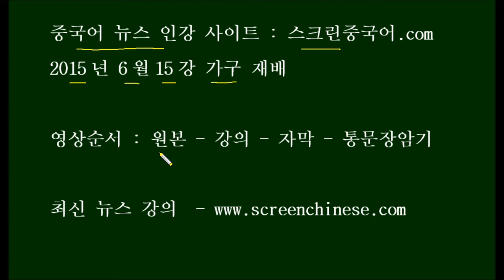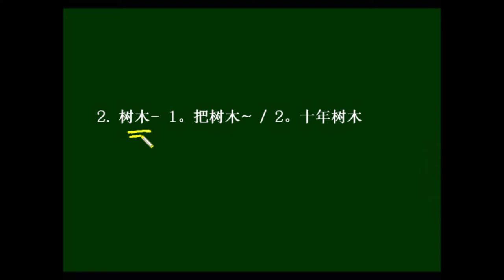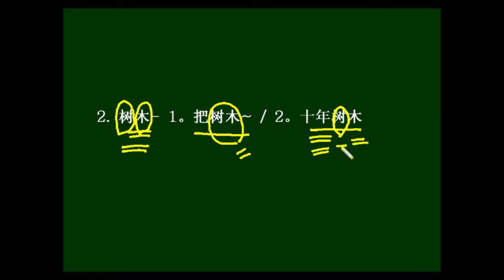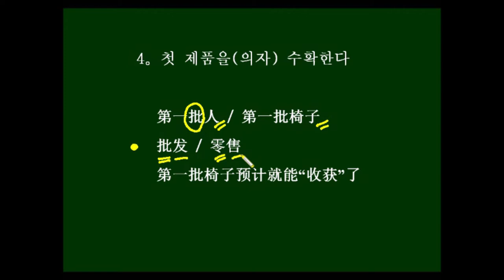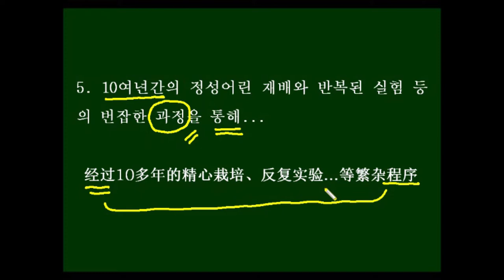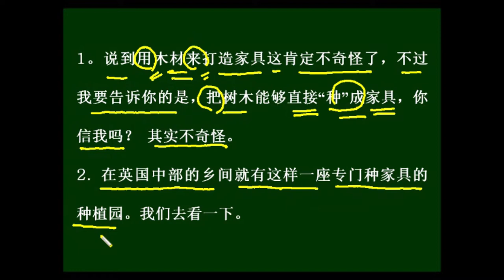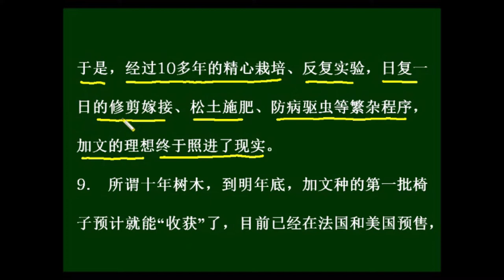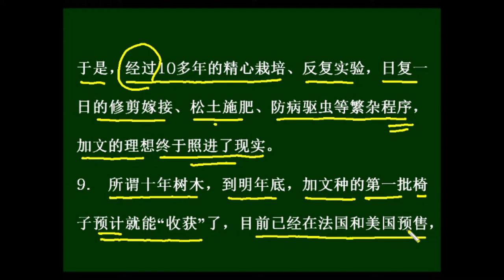중국어 뉴스 인강 예전 강의 - 가구 재배 中国語ニュース(家具)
단어와 본문은 아래를 보세요~

木材 mù cái 목재
打造 dǎ zào 만들다
家具 jiā jù 가구
树木 shù mù 나무 / 나무를 심다
种 zhòng 심다
乡间 xiāng jiān 시골
种植 zhòng zhí 재배하다
位于 wèi yú ~에 위치하다
占地 zhàn dì 토지를 점용하다
公顷 gōng qǐng 헥타르
棵 Kē (양) 그루
柳树 liǔ shù 버드나무
橡树 xiàng shù 참나무
榛子树 zhēn zi shù 개암나무
整齐 zhěng qí 가지런하다
排列 pái liè 정렬하다
树枝 shù zhī 나뭇가지
沿着 yán zhe ~를 따라
特制 tè zhì 특별제작하다
塑胶 sù jiāo 고무
模具 mójù 모형, 주형
生长 shēng zhǎng 자라다
灯罩 dēng zhào 등갓
形状 xíng zhuàng 형상
园子 yuán zi 정원
环保 huán bǎo 환경보호
家居 jiā jū 리빙
专业 zhuān yè 전공
突发灵感 tū fā líng gǎn 갑자기 영감이 떠오르다
独一无二 dú yī wú èr 유일하다
精心 jīng xīn 정성껏
栽培 zāi péi 재배하다
实验 shí yàn 실험하다
日复一日 rì fù yī rì 날마다
修剪 xiū jiǎn 가지치기하다
嫁接 jià jiē 접붙이기하다
松土 sōng tǔ 흙을 부드럽게 하다
施肥 shī féi 비료주다
防病 fáng bìng 질병을 예방하다
驱虫 qū chóng 벌레를 쫒다
繁杂 fán zá 번잡하다
程序 chéng xù 과정
照进 zhào jìn 비춰들다
预计 yù jì 예상하다
收获 shōu huò 수확, 거두다
预售 yù shòu 예약판매하다
售价 shòu jià 판매가
英镑 yīng bàng (영국) 파운드
坚持 jiān chí 꾸준히 하다
真金白银 zhēn jīn bái yín 진짜 금은
回报 huí bào 보답, 댓가
订单 dìng dān 주문서

1。说到用木材来打造家具这肯定不奇怪了，不过我要告诉你的是，把树木能够直接“种”成家具，你信我吗？ 其实不奇怪。 /  2. 在英国中部的乡间就有这样一座专门种家具的种植园。我们去看一下。  /  3. 位于英国德比郡威克斯沃思附近的这座“家具种植园”，占地大约１公顷。
4. 园中几百棵柳树、橡树、榛子树整齐排列，树枝沿着特制的蓝色塑胶模具生长。
5. 可以看得出，它们将来会变成桌子、椅子、灯罩等的形状。
6. 园子的主人叫加文·芒罗，今年40岁，他是一位环保主义者，也是一位家居设计专业的毕业生，  /  7. 有一天他突发灵感，想要种出最天然、最独一无二的家具，于是，经过10多年的精心栽培、反复实验，  /  8. 日复一日的修剪嫁接、松土施肥、防病驱虫等繁杂程序，加文的理想终于照进了现实。  /  9,  所谓十年树木，到明年底，加文种的（第一批椅子预计就能“收获”了），目前已经在法国和美国预售，（其中椅子售价2500英镑）。  /  10. 而加文10年的坚持也(最终得到了真金白银的回报)，(他不仅获得了投资)，(还收到了来自德国、西班牙等地的订单)。
1. 목재를 가지고 가구를 만든다고 하면, 그건 분명히 이상하지 않을 것이다, 하지만 내가 알려주려고 하는 건, 나무를 심어서 직접 가구로 만들어내는 것인데, 내 말을 믿을 수 있는지?  사실 이상한 것도 아니다.
2. 영국 중부의 마을에 전문적으로 가구를 재배하는 이런 재배농장이 하나 있다, 가서 보도록 하자.
3. 영국 영국 더비셔 워크스워스 부근에 위치한 이 가구 재배농장은 대략 1헥타르의 면적을 차지하고 있다.
4. 농원 안에는 버드나무, 참나무, 개암나무 수백 그루가 가지런히 줄맞춰 늘어서 있고, 나뭇가지들은 특별 제작한 파란색 플라스틱 모형틀을 따라 자라난다.
5. 이것들이 앞으로 탁자, 의자, 등갓 등의 모양으로 자라날 것을 봐서 알아낼 수 있다.
6. 농원 주인 이름은 가빈 먼로인데, 올해 40세로, 그는 환경보호주의자이자 리빙 설계를 전공한 졸업생이기도 하다.
7. 어느날 그는 갑자기 영감이 떠올라서, 가장 천연적이면서도, 하나 밖에 없는 독특한 가구를 재배해내고 싶어졌다.  그래서 그는 십여년에 걸친 정성스러운 재배와 반복되는 실험,
8. 날마다 반복되는 가지치기와 접붙이기, 흙고르기와 비료주기, 병충해 방지 등의 복잡한 과정을 거쳐,가빈의 이상은 마침내 현실로 들어왔다.
9. 나무를 심는 데는 십년이 걸린다고 햇는데, 내년 말이 되면, 가빈이 심은 첫번째 의자들을 수확할 수 있게 될 것이다.  지금도 벌써 프랑스와 미국에서 예약판매하고 있으며, 그중 의자의 판매가격은 2천5백 (영국)파운드이다.
10. 또한 가빈이 십년간 포기하지 않고 꾸준히 한 것 역시 결국 금적전인 보답을 받게 되었는데, 그는 투자를 받았을 뿐 아니라, 독일, 스페인 등지에서 온 주문서도 받게 되었다

주요 표현 可以看得出
전쟁이 그녀에게 남긴 것은, 평생 지우지 못할(抹不去) 아픔(伤痛)이라는 것을 알 수 있었다
이게 죽은 지 얼마나 됐는지 봐서 알 수 있나요?
쌍둥이(双胞胎)는 언제 알 수 있나요?  첫번째 초음파(B超)에서 임신을 확정지을 때, 쌍둥이인 걸 알 수 있나요?
임신한지 얼마만에 초음파를 해야 알 수 있나요?
한 사람을 좋아하면, 눈길(眼神)로부터 알 수 있다
글씨를 예쁘게 쓰는지에서 사람의 성격을 알 수 있나요?

주요 표현 独一无二
당신은 세상에서 유일한 당신(자신)입니다
일자리를 찾고 싶으면, 자신을 유일하게 변화시켜라.
미국의 92세인 암을 앓고 있는 할머니가 마라톤 전 코스(全程)를 완주했다, 역사상 유일하다
유일한 결혼식을 가지는 것은 모든 신혼부부(新人)의 꿈이다
사랑한다면 그의 옷을 입어라, 《남자친구 표(男友牌)》야말로 둘도 없는 패션이다.
우리 사이트에서는 유일한 것만 있고, 허접한(不三不四) 것은 없다.

외울 문장
목재로 가구를 만든다고 하면, 이건 분명히 이상하지 않을 텐데
내가 말하려는 것은, 나무를 바로 가구로 재배해낼 수 있다는 것이다
농장 안의 수백 그루의 버드나무, 참나무, 개암나무는 가지런히 줄서 있고
나뭇가지는 특별제작한 파란색 플라스틱 모형을 따라 자란다
그것들이 장래에 탁자, 의자, 등커버 등의 형상으로 자랄 것을 보아서 알 수 있다
10여년간의 정성어린 재배와 반복된 실험을 거쳐 加文의 이상은 마침내 현실로 들어왔다
내년말이면 加文이 심은 첫번째 의자가 수확될 예정인데, 加文이 10년간 꾸준히 한 것도 결국 현실적인 금전적 보답을 얻게 되었다
(한분 결석하시면 4장의 이면지가 생깁니다, 우리의 북극곰을 위하여^^ 최대한 출석~, 출석~ )

可以看得出,战争留给她的,是一生都抹不去的伤痛。
可以看得出这是死了多久吗?
双胞胎什么时候可以看得出来? 是在第一次B超确定怀孕时就能看出是双胞胎吗?
怀孕多久做B超才可以看得出来
喜欢一个人从一个眼神就会看的出来的了
写字好不好看,可以看得出人的性格吗?_

你就是这个世界独一无二的你
想找工作，请把自己变得独一无二
美国92岁患癌奶奶跑完马拉松赛全程 史上独一无二
拥有一个独一无二的婚礼是每对新人的梦想
相爱就穿他的衣服 男友牌才是最独一无二的时髦
我们网站里，只有独一无二的，没有不三不四的。
외울 문장
说到用木材来打造家具这肯定不奇怪了，不过我要告诉你的是，把树木能够直接“种”成家具
园中几百棵柳树、橡树、榛子树整齐排列，树枝沿着特制的蓝色塑胶模具生长。
可以看得出，它们将来会变成桌子、椅子、灯罩等的形状。
经过10多年的精心栽培、反复试验， 加文的理想终于照进了现实。
到明年底，加文种的第一批椅子预计就能“收获”了，而加文10年的坚持也最终得到了真金白银的回报